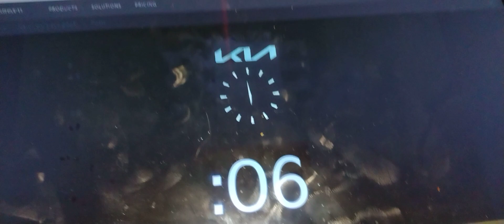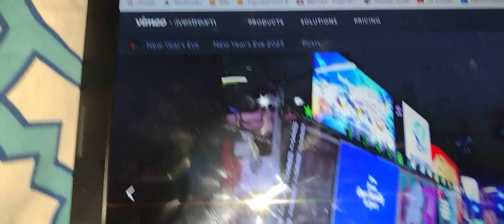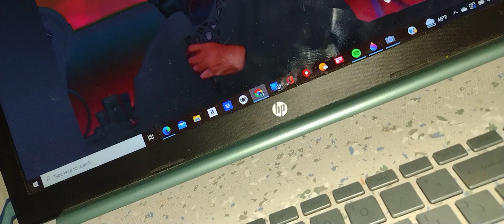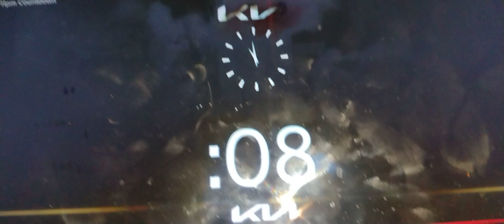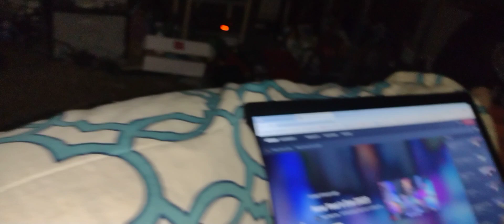11pm Countdown (+Skycast of. 6pm Countdown)